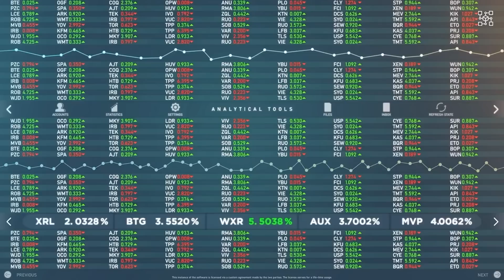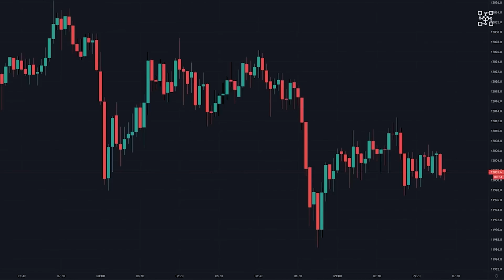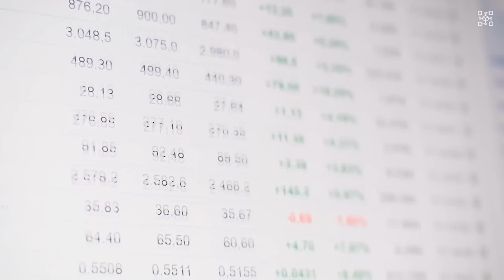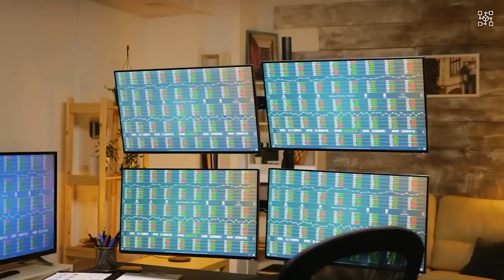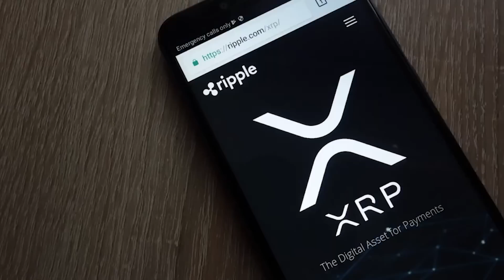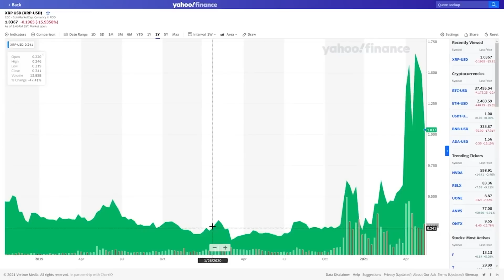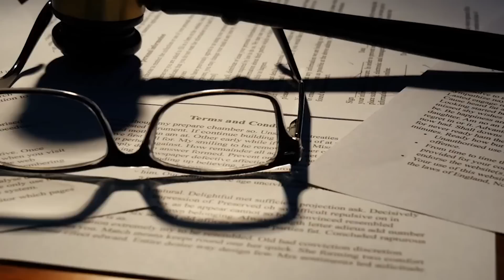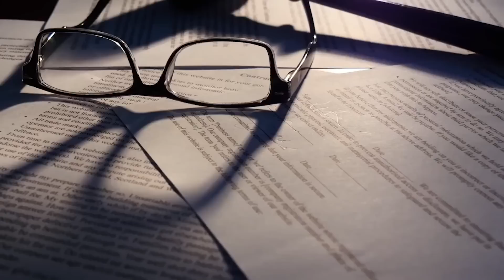CEO of Ripple explains XRP buyback of $1291.32! (MUST VIEW)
$9,827 PER XRP AS SEC OFFERS RIPPLE CEO SETTLEMENT 🚀